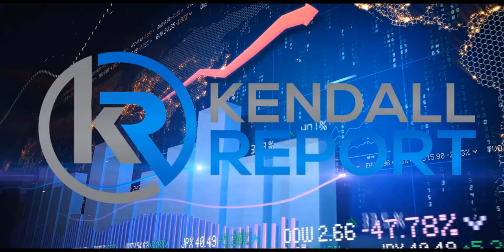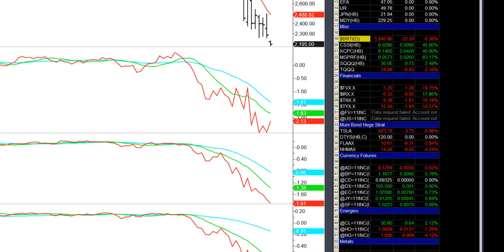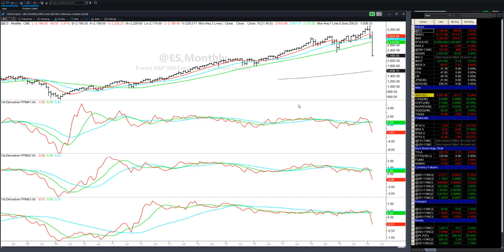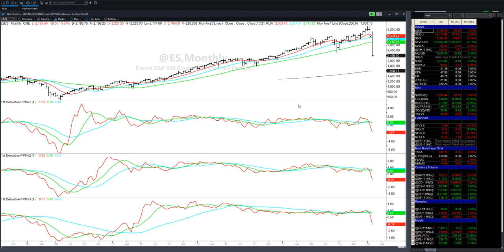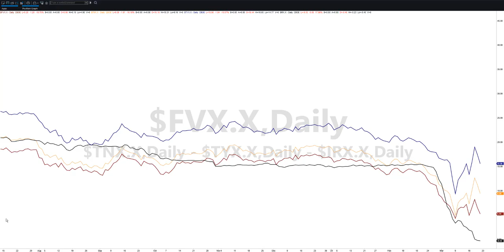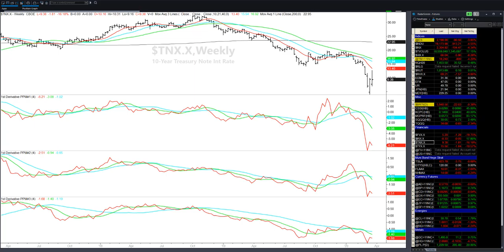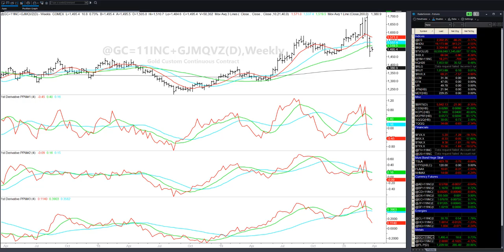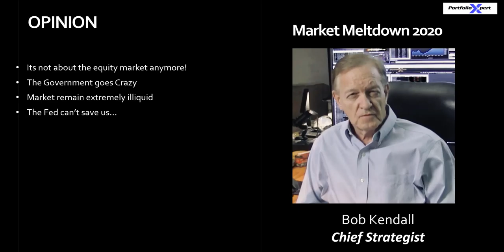Government Goes Crazy - Market Commentary for Monday March 23rd 2020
Market remains extremely illiquid...
For over 21 years my team and I have been helping advisors go from average to elite advisors. Many of them doubling their AUM in 1 year.

We do this through our quantitative software process give the ability to build unique strategies that reflect your philosophies and best ideas in a fully automated portfolio process.

By having a professional quantitative portfolio process you will be able to provide you the ability to deliver strategies that major only institutional firms can deliver.

This combined with our “white labeling” of our software, fact sheets, and other reports will enable you to look like a huge successful asset manager even if you are a one-man shop.

My life's work is dedicated to showing advisors how to offer a unique process that instantly differentiates them from their peers.

The process would give them instant authority and credibility and turn the situation around from hunting for clients to be sought-after as an elite advisor.